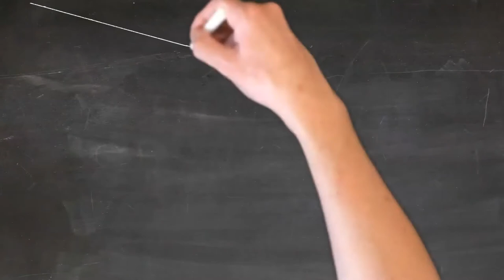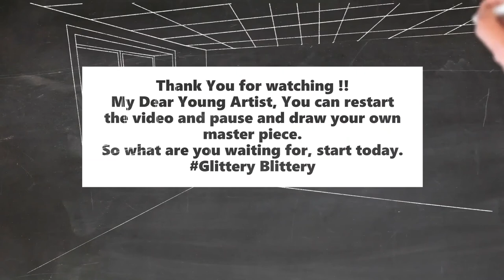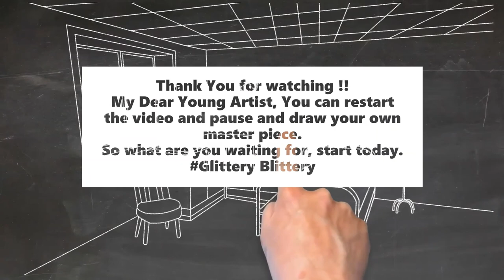Kids Chalkboard Hospital